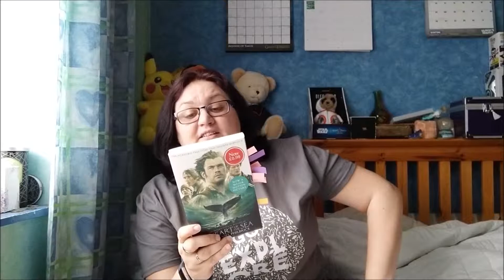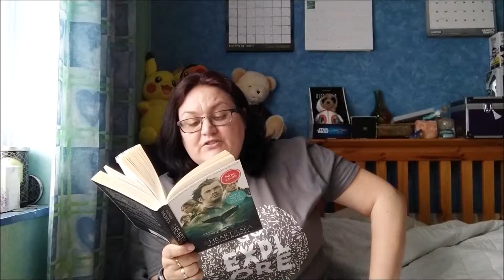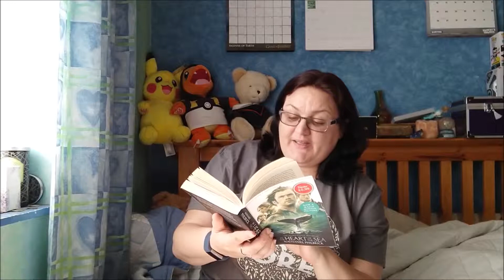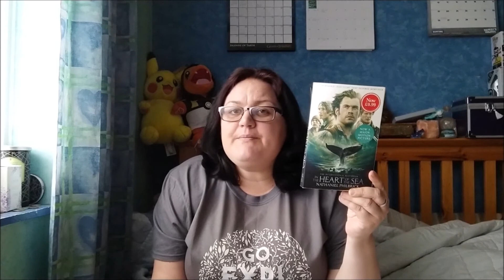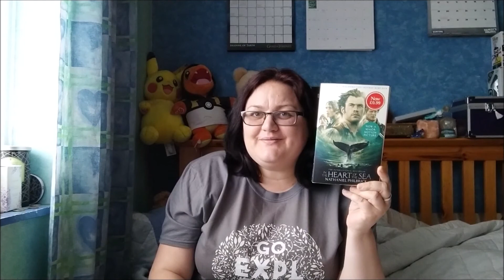In the Heart of the Sea Book Review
Reading In the Heart of the Sea by Nathaniel Philbrick, the story which inspired Moby Dick. By someone's who's never read Moby Dick